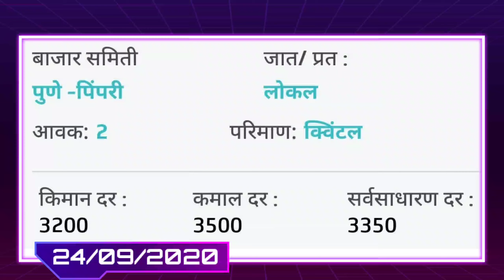24/09/2020 ,आजचा कांदा बाजारभाव, onion market today, kanda bajar bhav today, Onion Rates in INDIA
24/09/2020 ,आजचा कांदा बाजारभाव, onion market today, kanda bajar bhav today, Onion Rates in INDIA

शेतकरी बंधुंनो, बाजारभाव या सदरा अंतर्गत कांदा बाजार भाव पिकासाठी जाणून घेण्यासाठी वरील व्हिडिओ पहा. आणि संपुर्ण महाराष्ट्रातील कृषी उत्पन्न बाजार समितीचे बाजारभाव मिळवा आपल्या मोबाईल वर
एक विनंती, व्हिडिओ मधील माहिती आवडल्यास विडिओ नक्की शेयर करा आणि चॅनेल ला सबस्क्राईब करा.

धन्यवाद 🙏🙏🙏

गर्व आहे मी भारतीय 🇮🇳 असल्याचा.

जय ❤️ हिंद
जय 🇮🇳 जवान
जय 👳 किसान

kanda bazar bhav today
aajcha kanda bajar bhav
bajar bhav
solapur kanda bajar bhav live
कांदा
कांदा बाजारभाव
aaj ka kanda bajar bhav
bajarbhav today
kanda bajar bhav
kanda bajarbhav
kanda bhav today
kanda market
onion market
today's kanda bajar bhav
today's onion market
लासलगाव कांदा बाजार भाव

24/09/2020 kanda bajar bhav,
aajcha,
marathi baliraja,